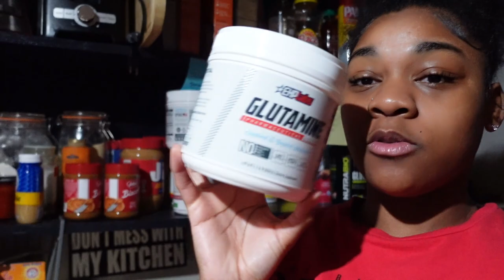What I Eat In A Day To Lose Body Fat 3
HELLO FCFB GANG! Im back with Episode 3 of My What I Eat In A Day series!!! I know it been a minute but here it goes!! I hope you guys enjoy it and try out some of my basic meals!!

CODE: DAWN10
Everyday Supplements:
*Oxygreens
*L-Glutamine
*Oxyshred
*L-Carnintine
*Crea-8

Don't know your Caloric Deficit and need help figuring it out, purchase your own personalized plan